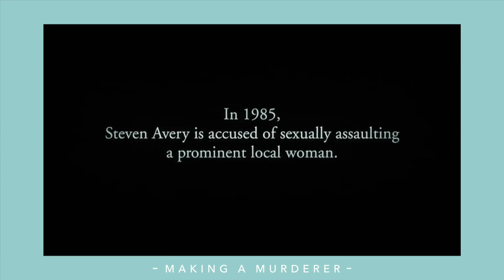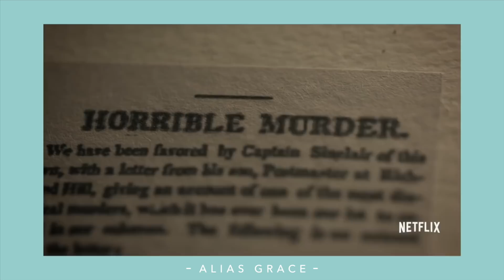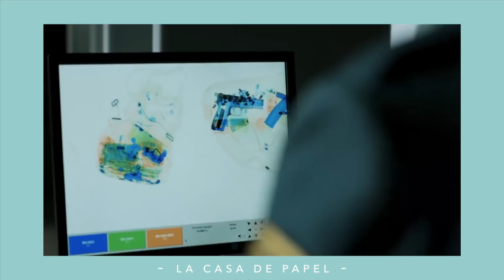BINGE WATCH | Séries NETFLIX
Abre para saber mais!

●  s u b s c r e v e !  ●

Será que Funciona / Vale a Pena?!

●  m a r c a ç õ e s  h a i r d r e a m s  ●

Obrigada a todas as que se juntam a mim nesta aventura, faço isto por vocês e espero que gostem do conteúdo que crio. É feito com o maior amor e carinho 😁